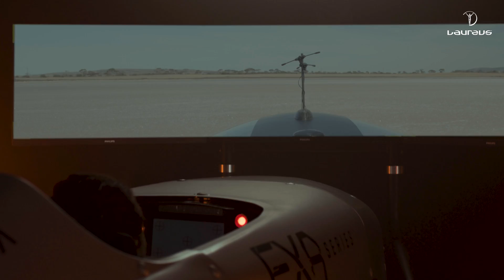"Flying cars are part of the future" | Airspeeder | Spirit of Sport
Airspeeder is the world’s first racing series for electric flying cars. In December's Spirit of Sport, Airspeeder and Alauda Aeronautics share more about their vision to deliver the most exciting and future focused motorsport on the planet. Hear from Founder and CEO Matt Pearson, plus eVTOL racing pilots Zephatali Walsh, Fabio Tischler and Lexie Janson, and Airspeeder Ambassador Bruno Senna.